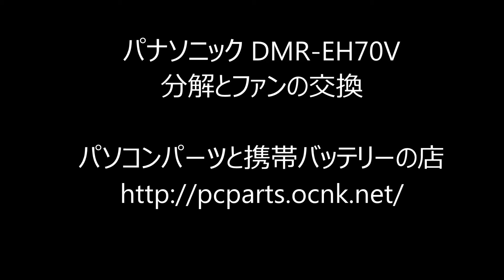パナソニック DMR-EH70V分解とファンの交換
１　上部カバーを止めているネジが本体背面に3つ、左右側面に2個ずつあるので外す。
２　上部カバーが外れる。
３　本体背面にファンのカバーがあるのでネジを9本外す。
４　ファンのカバーが外れてファンが見える。
４　基盤からコネクタを慎重に抜き取る。
５　新しいファンと交換してもとに戻す。

パナソニック DMR-EH70V用ファンの購入
パソコンパーツと携帯バッテリーの店